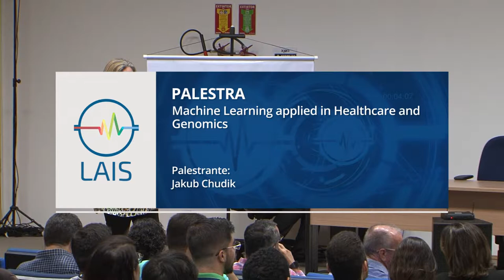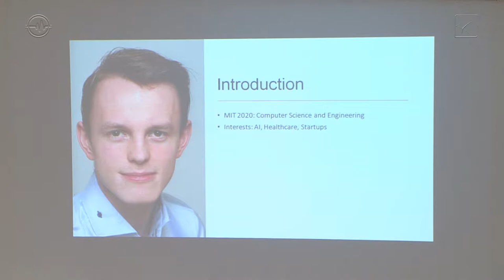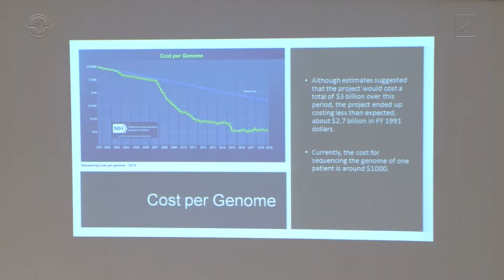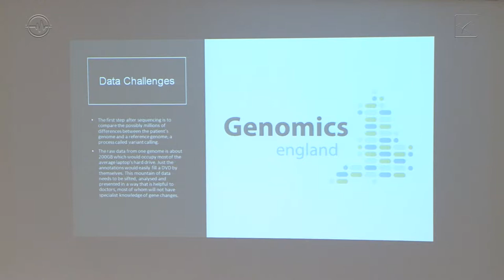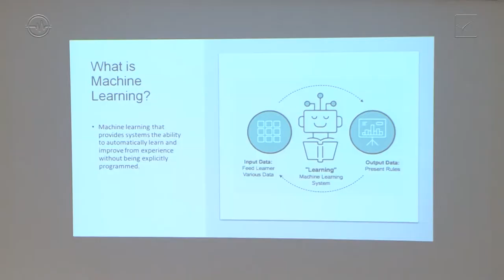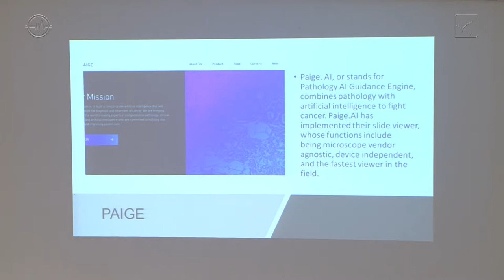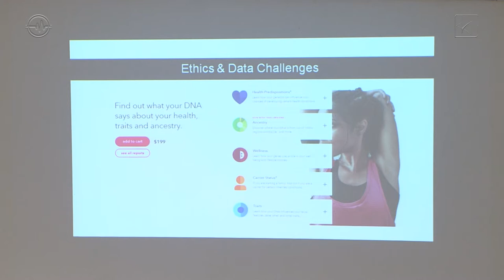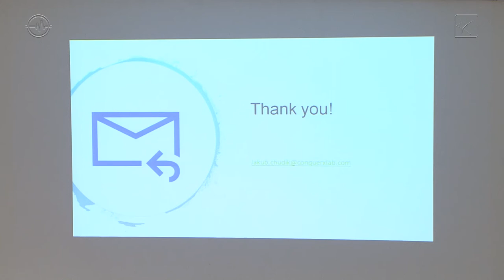Machine Learning applied in Healthcare and Genomics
Palestra ministrada pelo pesquisador Jakub Chudik, da Universidade de Massachussetts, durante evento de cooperação internacional do LAIS.